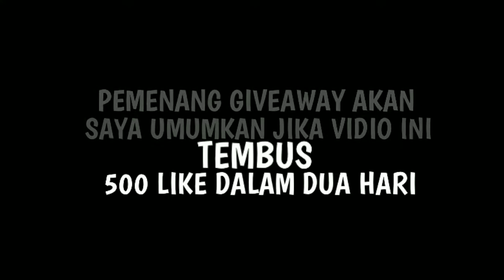SPIN EVENT TRENDY CLUBBER TERBARU CUMA 1X SPIN ~ FREE FIRE BATTLEGROUND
Hello Gaes Kali Ini Gilarz Akan Spin Event TRENDY CLUBBER BUNDLE TERBARU..  Tonton Keseruan Vidio ini sampe habisya dan jangan lupa:

Makasih Banget Buat Kalian Yang Selalu Suport Chanel GILARZ GAMING 😍 Semoga Chanel ini Bisa Terus Menghibur Kalian Yaa...
Sebelumnya:

✔️ Joint Wastup Grup Gilarz Gaming👇👇👇
My Nick Name FreeFire:
NickName:AUDI•Gɪʟᴀяᴢ✿
Guild:B•T•F IND
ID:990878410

Terimakasih🙏